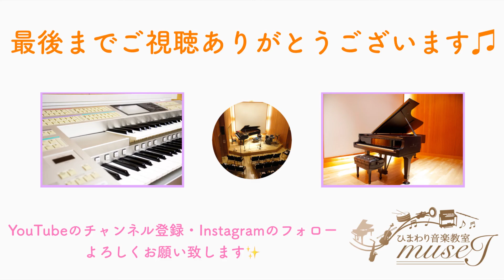【フルート＆ピアノ】劇場版『鬼滅の刃』無限列車編 主題歌「炎」≪フルート二重奏≫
大人気アニメ『鬼滅の刃』より劇場版主題歌「炎」をフルート２本とピアノのアレンジでお届けします♪

⭐︎フルート
松原由紀子先生

⭐︎ピアノ
楠春菜先生